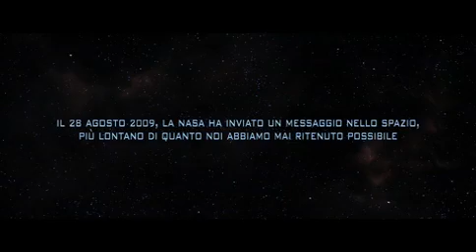Skyline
[FilminStreaming.tv]
Trailer film Skyline (2010)
I fratelli Greg e Colin Strause (Aliens vs Predator 2) dirigono Skyline, thriller fantascientifico che racconta di un'invasione aliena a Los Angeles. Delle luci scendono sulla città, attirando all'esterno le persone come se fossero delle falene attratte da una fiamma. Gli alieni minacciano di inghiottire l'intera popolazione umana dalla faccia della Terra. Nel cast sono presenti Donald Faison, Eric Balfour, David Zayas, Scottie Thompson e Brittany Daniel.
Dopo aver festeggiato fino a tardi, un gruppo di amici viene svegliato nel cuore della notte da una misteriosa luce proveniente dalla finestra. Come una fiamma per le falene, la sorgente di luce attrae la gente al di fuori, prima di farla sparire improvvisamente nell'aria. Presto scoprono che una forza ultraterrena sta assorbendo tutta la popolazione, facendola scomparire dalla faccia della terra. Ora il nostro gruppo di sopravvissuti deve lottare per la vita mentre il mondo che li circonda si rivela.
Il progetto è stato presentato al Comic-Con International nell'estate del 2010 dove è stato mostrato in anteprima il footage del film. La sceneggiatura è stata scritta da Joshua Cordes e da Liam O'Donnell.